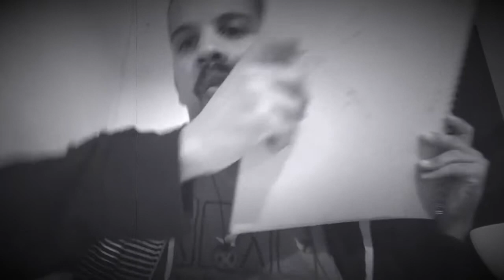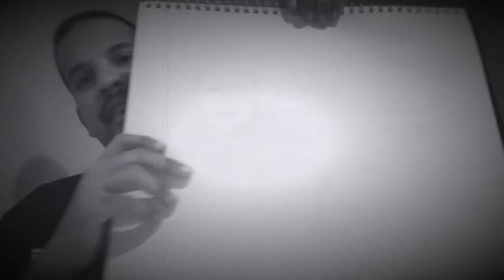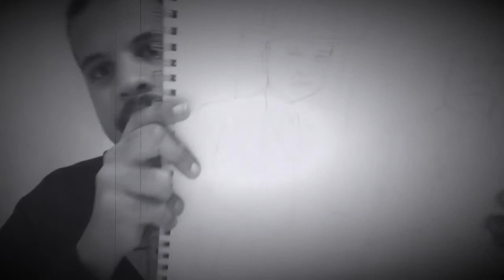Roaring 20s Update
I go in depth of what I’m doing for March, as well as discuss why I chose the pictures I chose and the inspiration behind the series